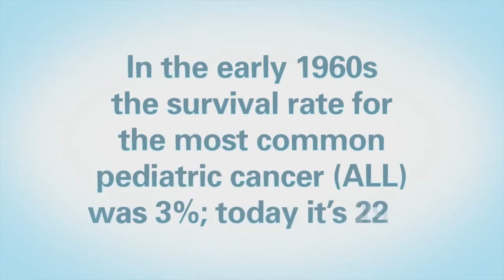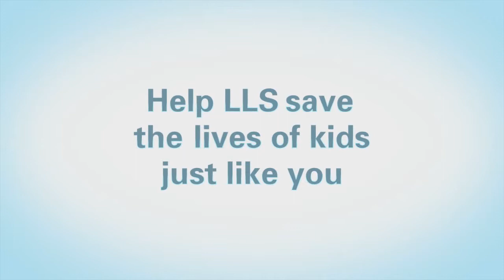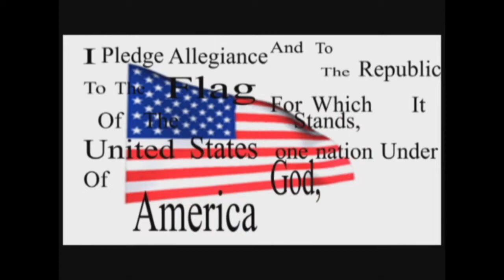Viking View 2-6-15